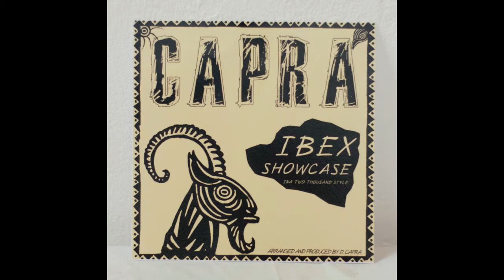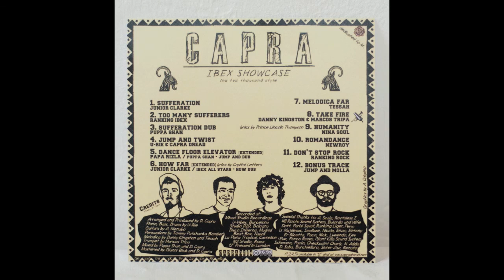Junior Clarke - How Far (Capra Records)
Title: How Far / How Dub
Artist: Junior Clarke / Capra Dread
Lyrics: Capital Letters
Label: Capra Records
Album: Ibex Showcase
Producer: Dennis Capra
Format: CD-R / Digital Pack
Year: 2014
Cat: CAPRA0214